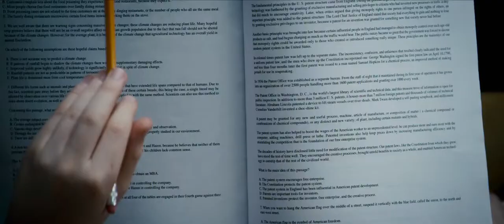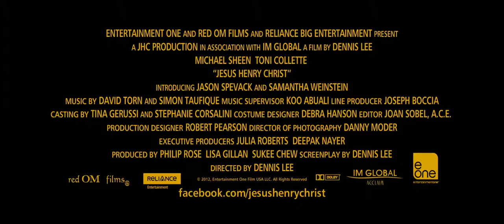Jesus Henry Christ - Official® Trailer [HD]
Release Date: April 20, 2012 (limited)

Precocious doesn't even begin to describe Henry James Herman, a petri dish child who writes rabble-rousing manifestos on the nature of truth... at age 10. This boy-genius misfit's world turns upside down when--to the dismay of the doting single mother who raised him--he embarks on a search for his biological father.

Cast: Toni Collette, Michael Sheen, Jason Spevack, Samantha Weinstein

Studio: EOne Films
Director: Dennis Lee
Screenwriter: Dennis Lee
Genre: Comedy